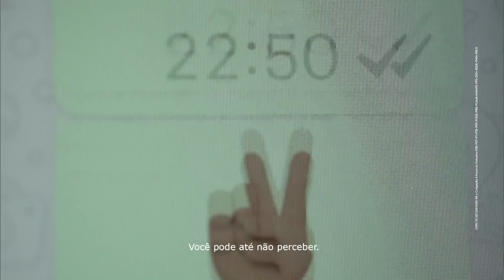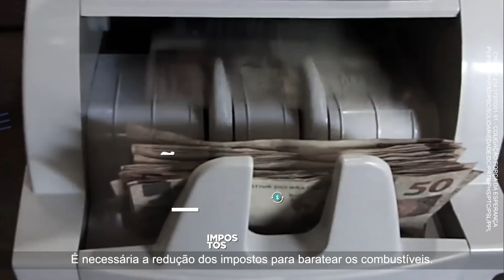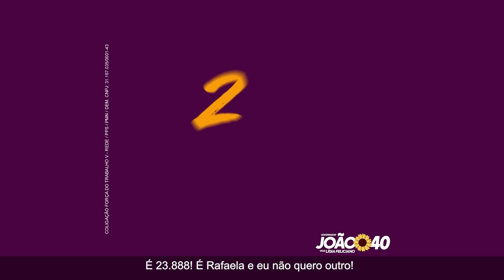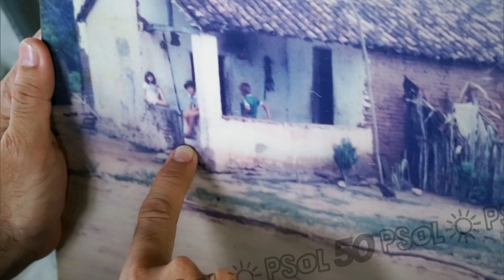HD - Horário Eleitoral: Candidatos a Senador, Deputado Estadual e Governador da Paraíba - 31/08/2018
Horário Eleitoral Gratuito com os candidatos a Senador, Deputado Estadual e Governador da Paraíba, Propaganda Partidária exibida no dia 31/08/2018 às 20h30.

Senado Federal:

00:15 - Roberto Paulino (MDB)
01:56 - Professor Nelson Júnior (PSOL)
02:10 - Veneziano Vital do Rêgo (PSB)
03:34 - Luiz Couto (PT)
04:56 - Daniella Ribeiro (PP)
06:08 - Cássio Cunha Lima (PSDB)

Deputado Estadual:

07:23 - Coligação "Patriota"*
07:32 - Coligação "A Força do Trabalho 4" (AVANTE/PROS/PT)
08:54 - Coligação "Força da Esperança 2" (PV/PSDB/PSD/PP/PSC/PTC/PHS)
11:28 - Coligação "A Força do Trabalho 5" (DEM/PPS/REDE/PMN)
12:07 - Coligação "Força da Esperança 4" (PSL/PRTB/DC/SD)
12:32 - Coligação "A Força do Trabalho 3" (PSB/PODEMOS/PDT/PTB/PRP/PCdoB/PRB)
14:28 - Coligação "Porque o Povo Quer 2" (MDB/PR)
16:07 - Jonas Epifânio (PSOL)

Governo da Paraíba:

16:24 - João Azevedo (PSB)
19:55 - Lucélio Cartaxo (PV)
22:59 - Rama Dantas (PSTU)*
23:09 - Zé Maranhão (MDB)
25:05 - Tárcio Teixeira (PSOL)

*Não enviou Propaganda

Gravado via sinal digital da TV Cabo Branco de João Pessoa/PB, canal 19 UHF/7.1 virtual